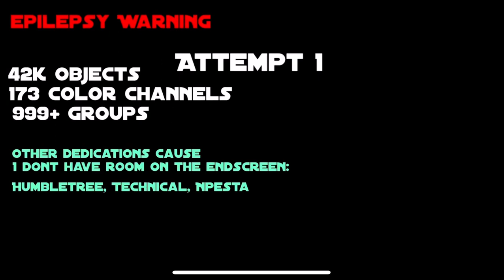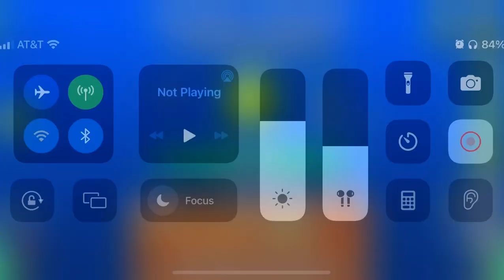BEST RAINBOW LEVEL OF 2022? | Colorful Oblivion by RealSmartish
This is prolly my favorite rainbow level of the year so far, using tons of effects in quick succession to make it extremely dynamic and energetic. The craziest thing is that RealSmartish still has no creator points, although he’s hopefully gonna get his first three with this banger!

Visuals: 98/100
Gameplay: 92/100
Personal rating: Epic featured easy demon
ID: 83620412